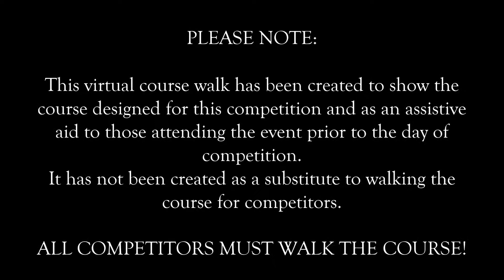Virtual Course Walk - Skilts Farm ODE - Solihull Riding Club - 1m10cm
Yellow Discs - 1m 10cm